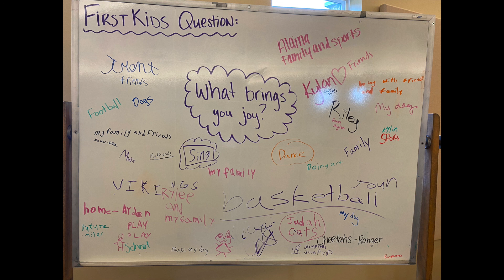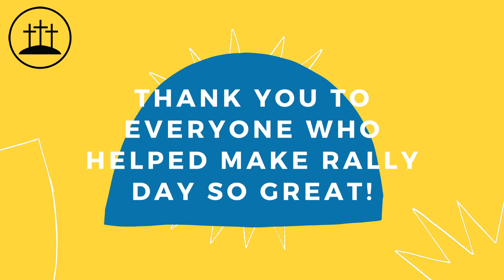Rally Day Video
Here's a quick look at our Rally Day Service & Activities! We had Paul Oman join us, did our Backpack and Volunteer Blessings, ate some pancakes, and kicked off Sunday School!